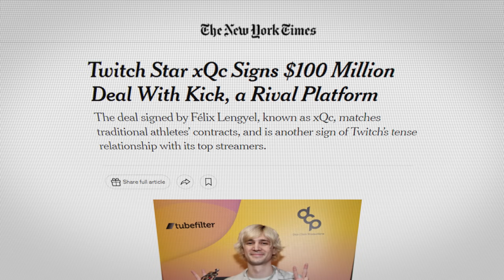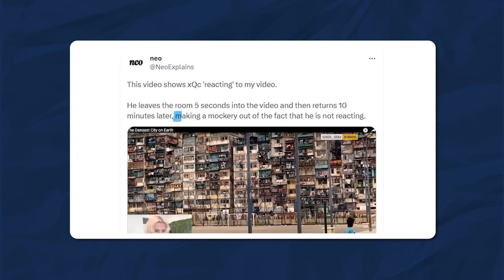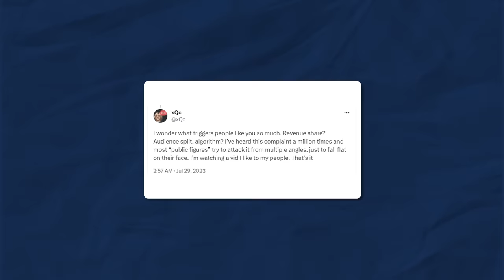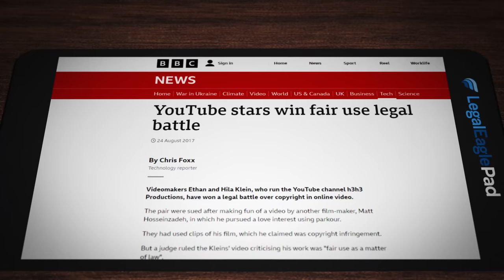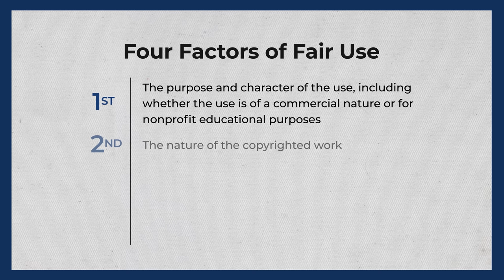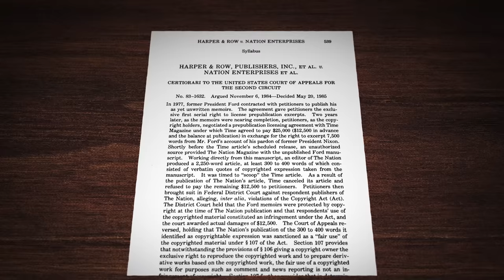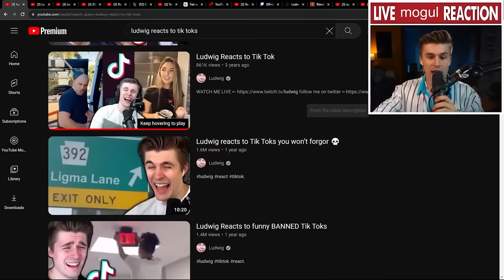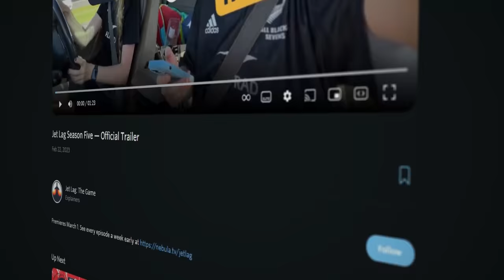xQc Is Stealing Content (and So Are Most Reaction Streamers)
Some reactions are garbage.  ⚖️⚖️⚖️ Do you need a great lawyer?  I can help!